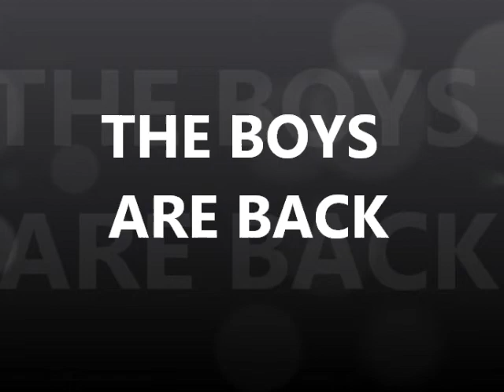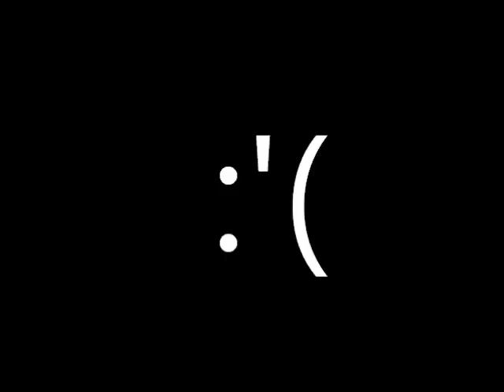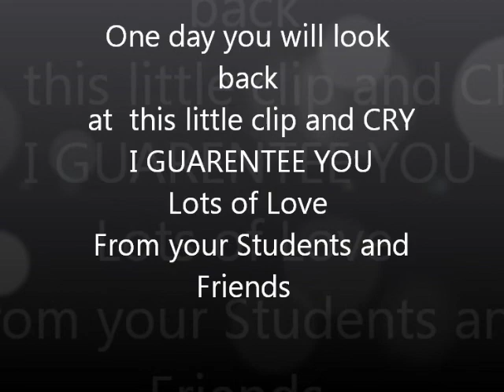Frensham Leavers 2012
its long, but deal with it.